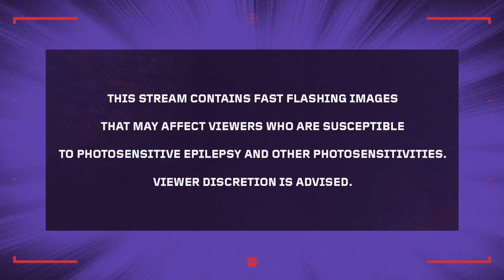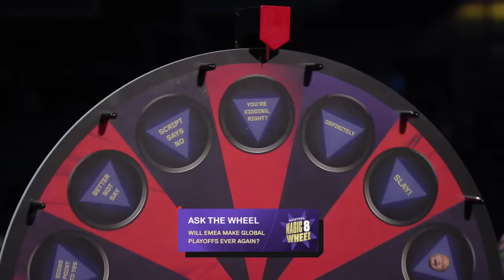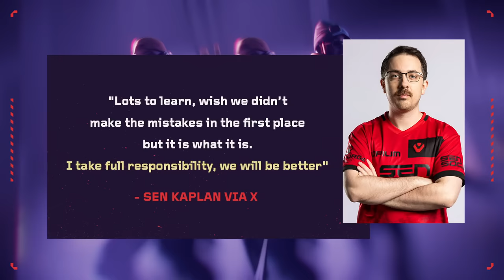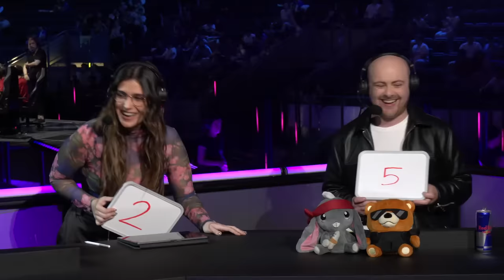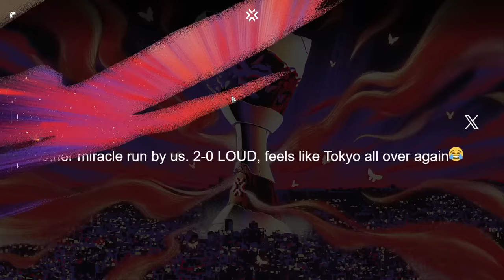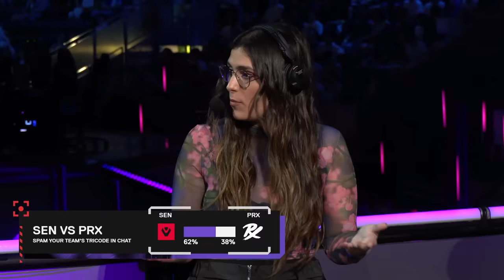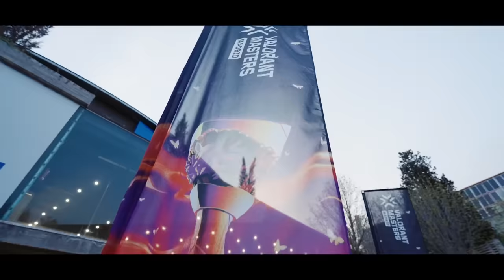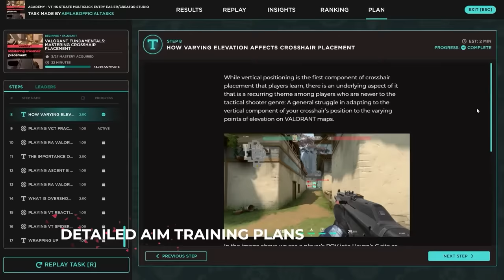SEN vs. PRX - VALORANT Masters - Knockouts - Map 1